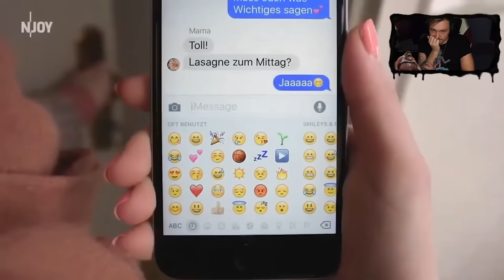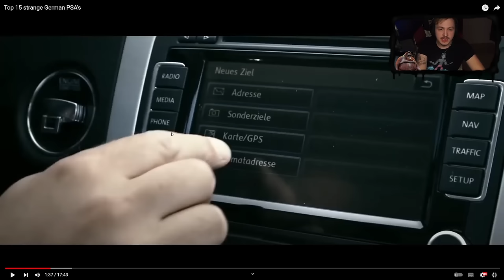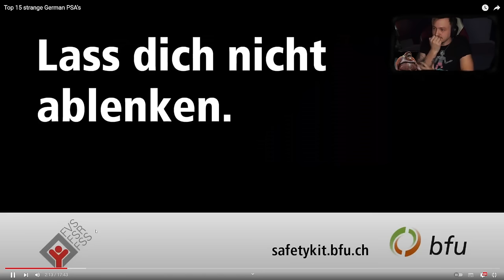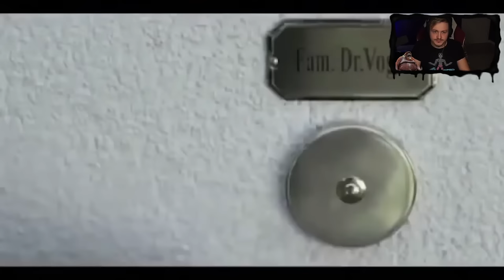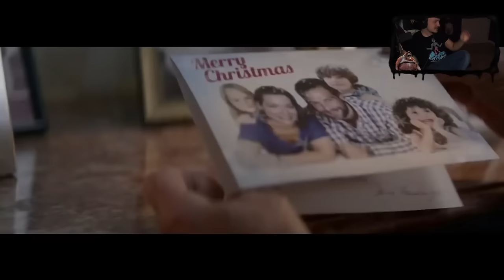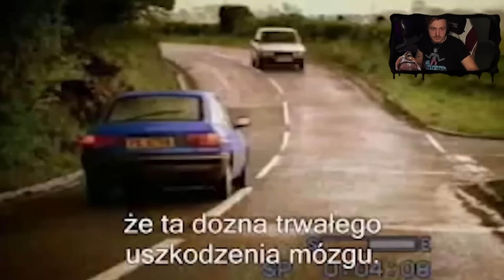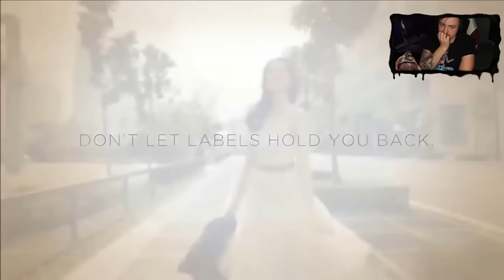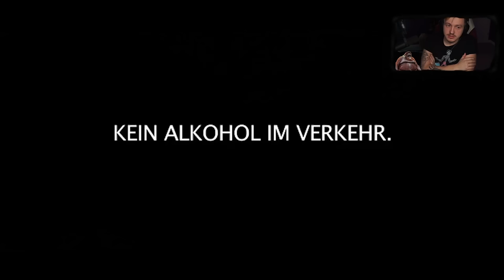TOP 15 der SELTSAMSTEN DEUTSCHEN PSAs | CreepyPastaPunch reagiert